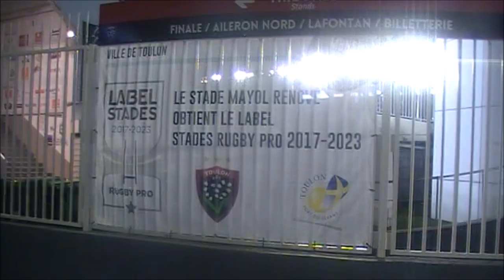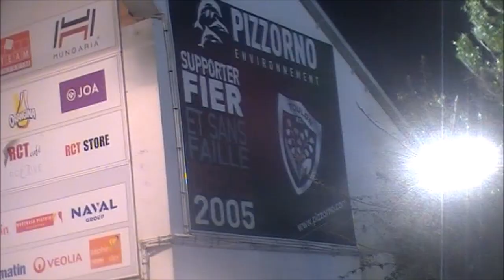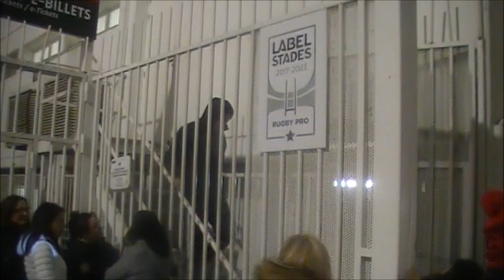Rugby Top 14 RCT Toulon vs Agen Au Coeur de Besagne Live TV Sports 2018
Parce que Toulon Club de Légende depuis 1908